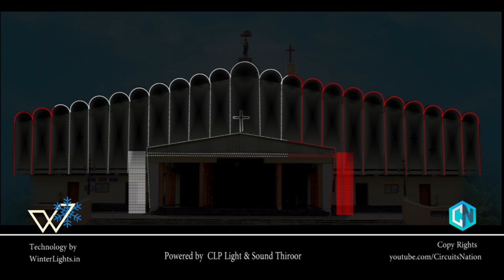Pavaratty Church Thirunnal 2021Light & Sound Show || Thrissur Pooram Intro Winter Lights WL16V1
Light and sound show 2021